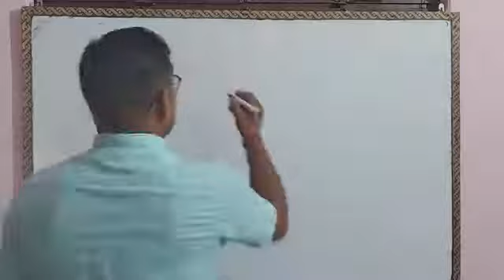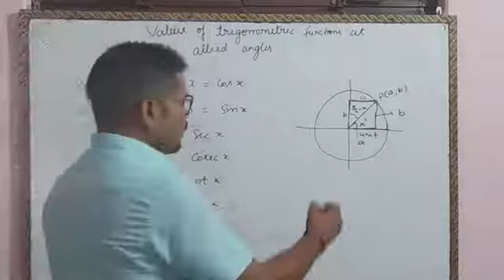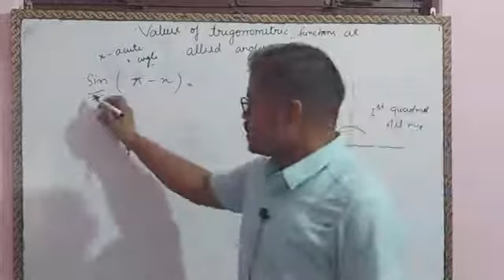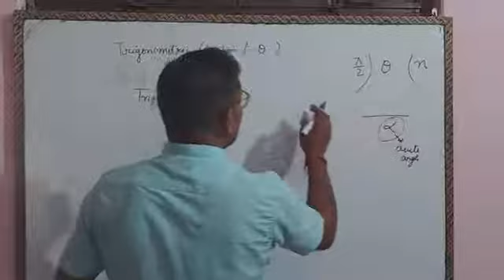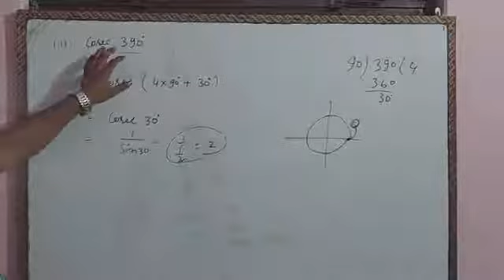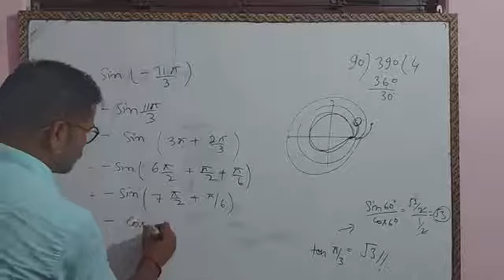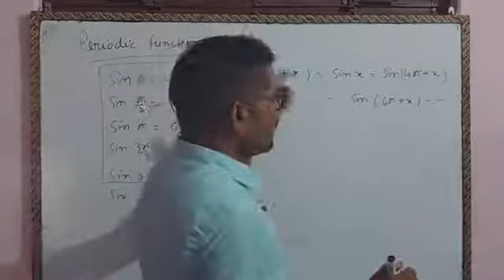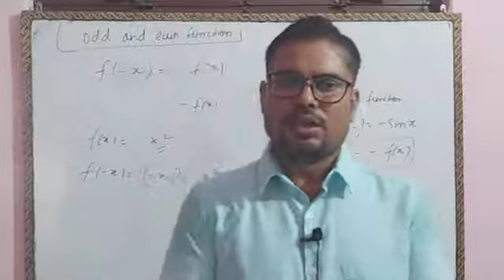Trigonometry (Value at Allied angles, period, odd and even trigonometric function )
In this video, I discussed the value of trigonometric function at allied angles. we also see the periods of trigonometric function and odd even property of the said functions.